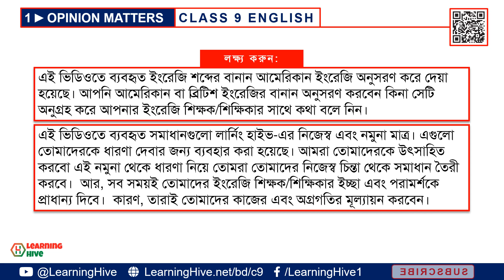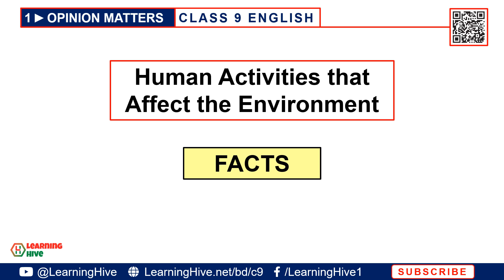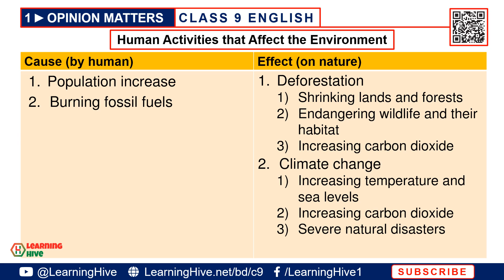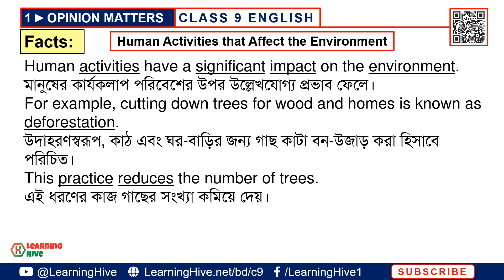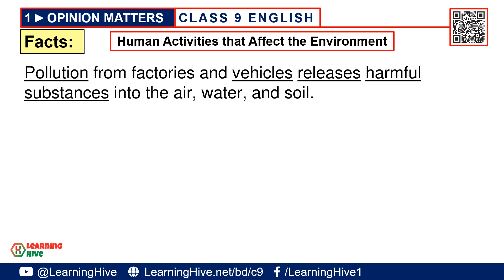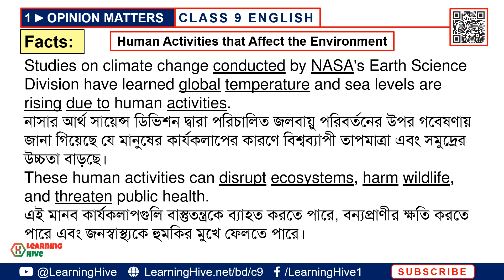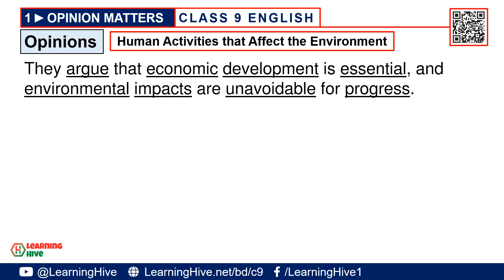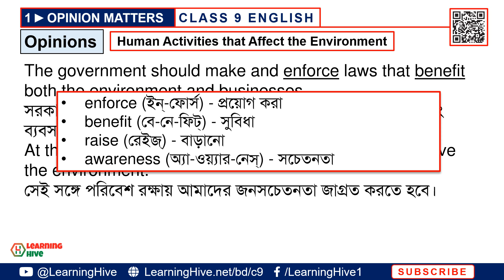Class 9 English 1.4.2 Solutions | Opinion Matters | Human Activities that Affect the Environment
We've discussed the topic "Human Activities that Affect the Environment" on page 17 and identified its facts and opinions. This video lesson is intended for bangladeshi students who are in class 9. This video provides possible solutions to activity 1.4.2. We've discussed class nine English chapter 1, "Opinion Matters" based on the 2024 class nine English book published by the National Curriculum and Textbook Board (NCTB).